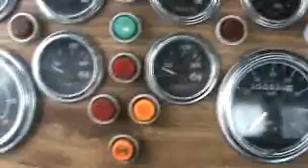99 Western Star Day Cab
475 Cat